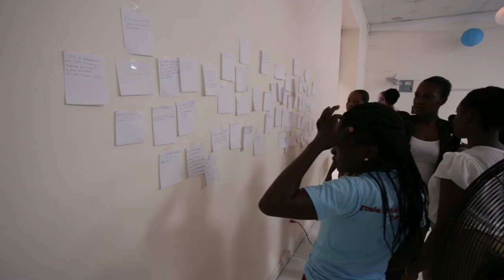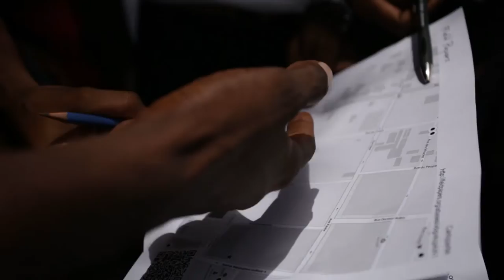École d'été du numérique en Haïti, seconde édition